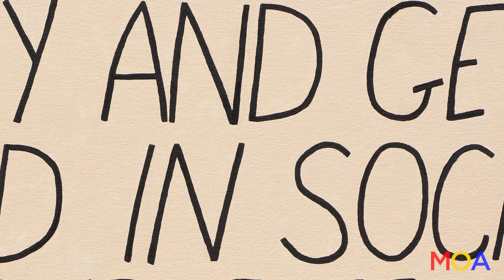Painter Billy Schenck - Movies on Artists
Known as “The Grandaddy” of Pop Western Art, Billy Schenck is a painter. It wasn’t until he discovered the films of Sergio Leone, that he was able to embrace his own western roots to find meaning in western mythology. Schenck’s work clutches a narrative theme and a cinematic aesthetic with silhouetted images combined with poignant text captions.

An avid student, authenticator, and collector of western art, Billy is also a rodeo champion - a title that he derives as much pleasure from as his artistic accolades. He lives at his “Double Standard Ranch” in Santa Fe.